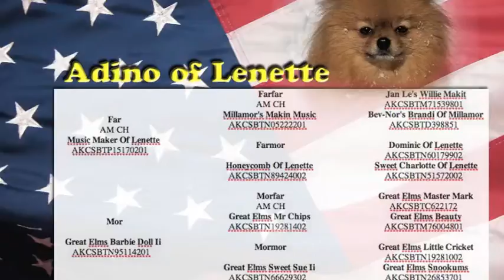Valpene til Adino - 2009